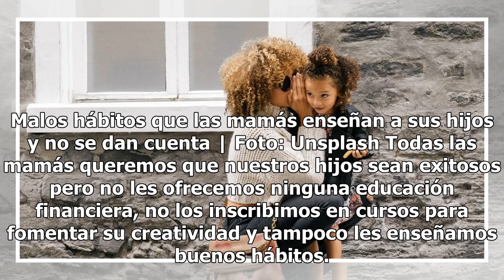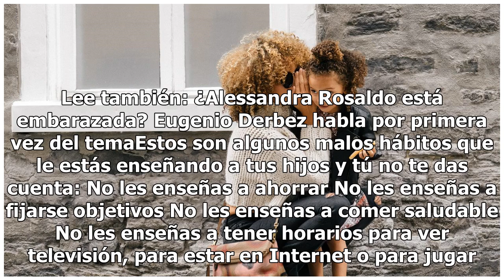10 hábitos de pobreza que le inculcas a diario a tus hijos sin darte cuenta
10 hábitos de pobreza que le inculcas a diario a tus hijos sin darte cuenta

Malos hábitos que las mamás enseñan a sus hijos y no se dan cuenta | Foto: Unsplash Todas las mamás queremos que nuestros hijos sean exitosos pero no les ofrecemos ninguna educación financiera, no los inscribimos en cursos para fomentar su creatividad y tampoco les enseñamos buenos hábitos. Aunque a...